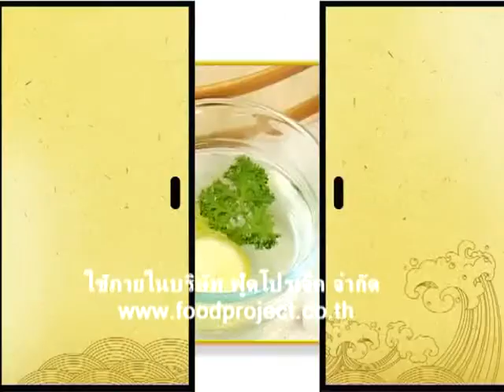FOOD PROJECT ข้าวปั้นหน้าไข่กุ้ง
เป็นผลิตภัณฑ์ที่ได้มาจากการนำไข่ของปลาไข่ (Capelin) ไปแปรรูปผ่านกระบวนการทำความสะอาดและฆ่าเชื้อด้วยระบบสเตอริไรซ์ เข้าสู่กระบวนการผลิตและปรุงแต่งรสชาติด้วยเครื่องปรุงรสต่างๆที่ได้มาตรฐาน
ติดตามผลิตภัณฑ์อื่นๆได้ที่